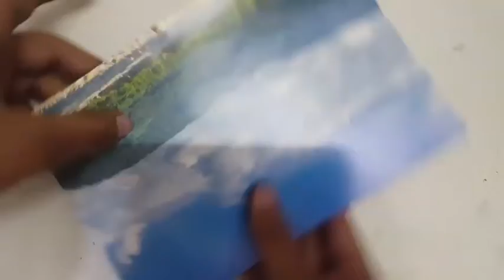Make iphone 12 pro max from cardboard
To make, you need
1: cardboard
2:scissor
3: colour paper/color
4: glue
5: calender.. for wallpaper.